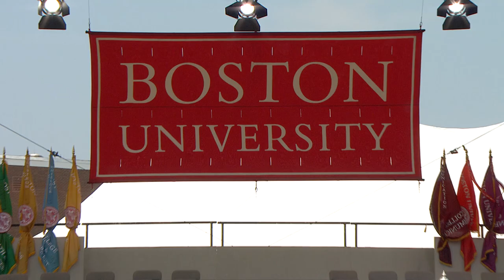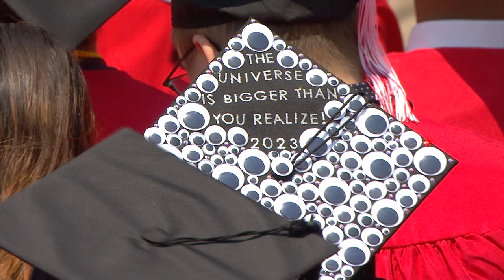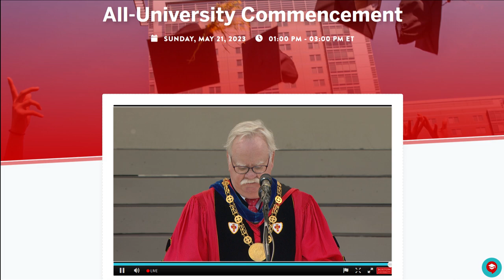Boston University’s 150th Commencement Ceremony 2023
Held on Sunday, May 21, Boston University’s 150th commencement ceremony was a day of joy, reflection, and celebration for the Class of 2023. David Zaslav (LAW’85), president and chief executive officer of Warner Bros. Discovery, delivered the Commencement Address and received an honorary degree. Zaslav’s presence drew protests from students as well as from members of the Writers Guild of America. Others who received honorary degrees included Ketanji Brown Jackson, Associate Justice of the United States Supreme Court; Pamela Wood Avedisian, philanthropist and accomplished pianist; Stephen R. Karp, prominent real estate developer, Boston University Trustee Emeritus and alumnus; and Drew Weissman, Professor of Medicine at the University of Pennsylvania Perelman School of Medicine and Edward Avedisian, alumnus, philanthropist, and career clarinetist, whose honorary degree was conferred in December but was cited at the ceremony.